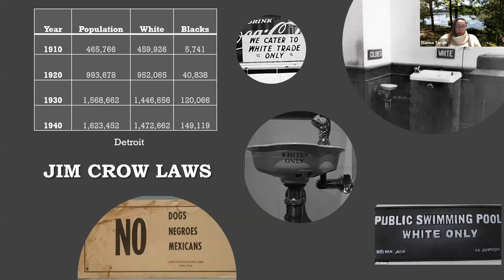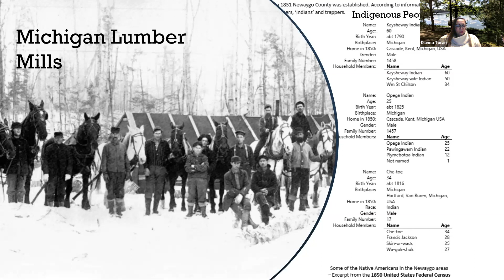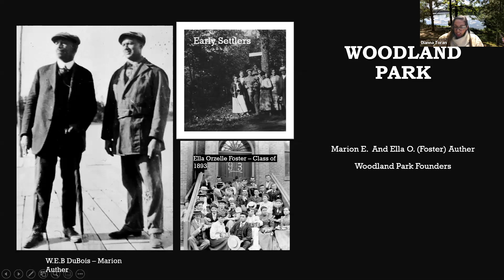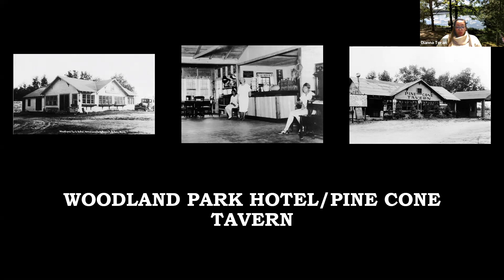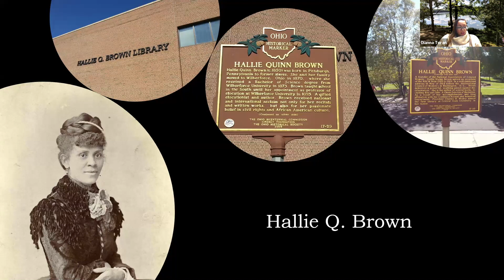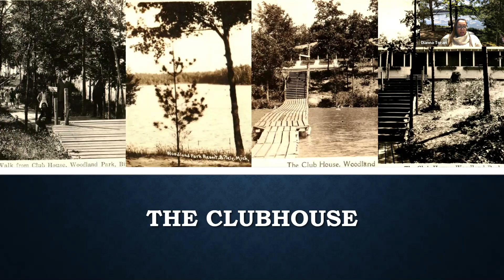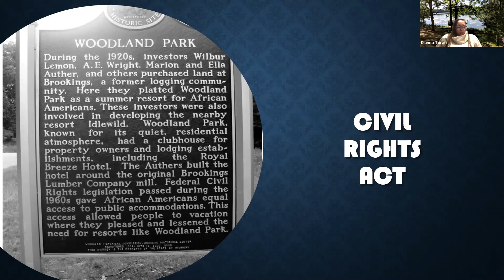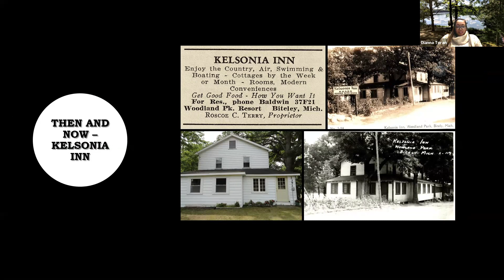Memories of Historic Woodland Park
The family vacation was becoming an American staple in the first half of the 1900s. The Black middle class was growing and expanding north and midwest at this same time, but segregation kept Black families from enjoying the same hotels, restaurants, and resorts as their white counterparts. To address this need, Black entrepreneurs established resort communities in West Michigan, including Woodland Park in Newaygo county. Author Dianna Cross Toran shares the history and generations of stories from Woodland Park, where her family has vacationed at "the cottage" since 1947.